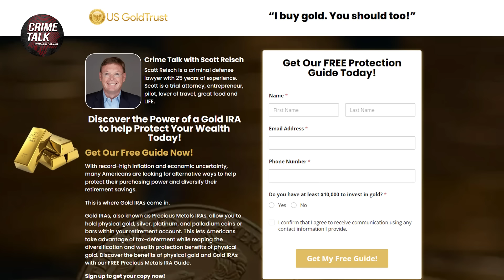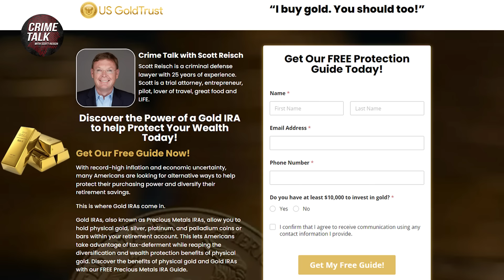Who's Really to Blame, Chris? He's Worse Than We Thought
00:00 Docket
01:06 Intro
03:05 Who's Really to Blame, Chris?
06:46 P Diddy was in on it
12:26 Witness Misconduct
18:15 The threat of imminent incarceration
22:21 Not a Man of God
25:30 Not a Defense to Fraud
28:37 Dumb Criminals of the Day

Mailing address:
1490 West 121st Ave., Suite 202